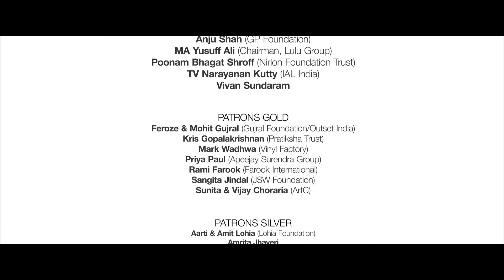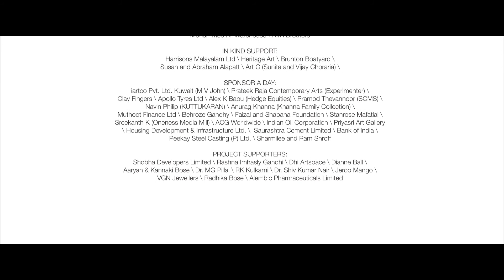Kavitha Singh | Kochi-Muziris Biennale 2014 is philosophical and poetic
Prof. Kavitha Singh, School of Arts and Aesthetics, JNU, on the many themes of Kochi-Muziris Biennale 2014. This Biennale, she says, is more philosophical and poetic.